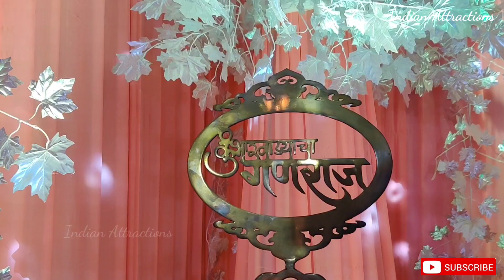Unique 3D Decoration | Kumbharwadyacha Ganaraj 2021| Indian Attractions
Unique Decoration done by Kumbharwadyacha Ganaraj 2021 .
3rd Kumbharwada

Indian Attractions

Music Credits

This is just a Cover Video.
We donot own the copyright of the song used in this video, The song is copyright property of its owner.
We truly respect he creator of this song.

Mumbai Cha PEshva
Mumbai Maha Ganpati
Morya
Ekdant
Vile parle
Ganeshotsav
Agman Sohla
Indian Ganpati Festival
Mumbai Festival
Maha Ganpati
Samrat
लंबोदर
Ganesh
ekdant
coloba
khetwadi
tardeo Travel With Mumbaicha Vishal